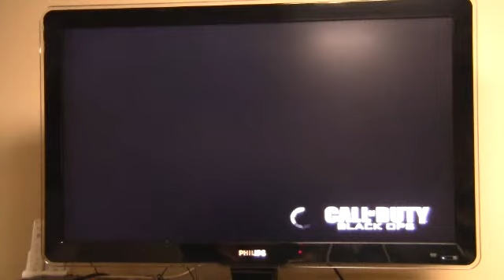Black Ops Online Splitscreen Nuke Town